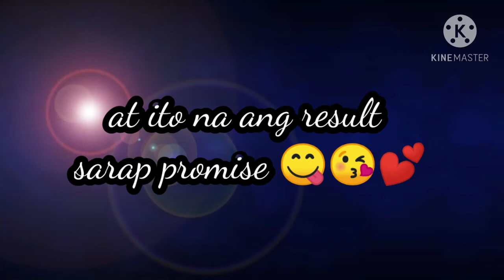How To Make Siopao | Soft Steamed | Easy And Delicious Steamed hotdog, egg , kikiam buns Recipe